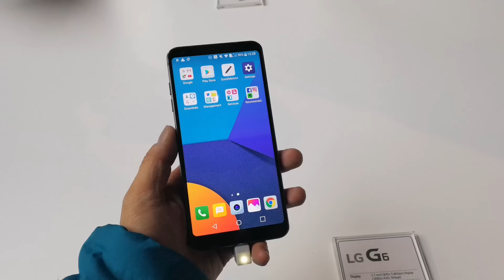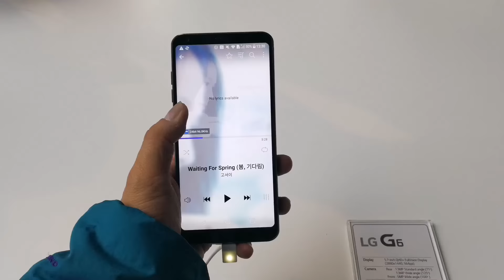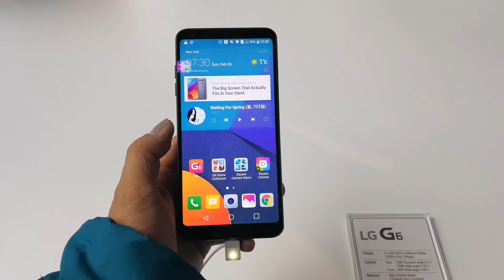LG G6 簡單上手試玩